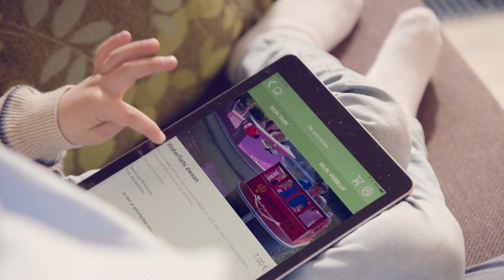Ontdek de geheimen van Center Parcs met Familie Saerens | Secrets of Center Parcs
Onverwacht, maar wel bijzonder leuk? In de Secrets of Center Parcs videoserie volgen we families die een heerlijk weekend in Center Parcs beleven.  In deze aflevering verblijft Familie Saerens, in De Vossemeren. Volg Evy, Christophe, Louis, Juliette, Marthe terwijl ze genieten van rust en welzijn tijdens hun moment samen in Center Parcs.

Ben jij ook zo benieuwd welke verrassingen Center Parcs voor jou in petto heeft? Bekijk dan de Secrets of Center Parcs pagina